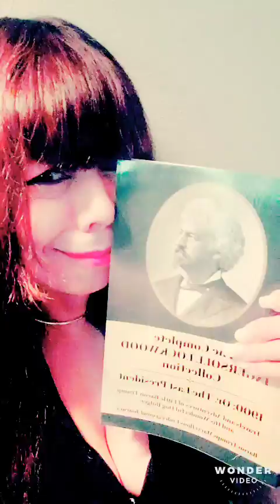May 13, 2021